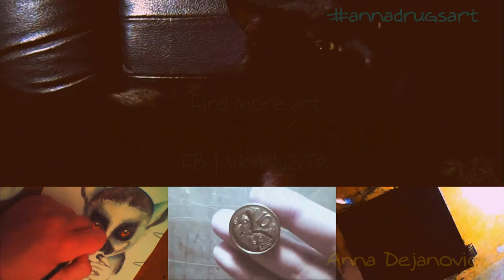15 facts about Ukraine | Hortica (Speed Art)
People, if you are watching this video, please follow the rule of respect each nation, specially in these days. The history is personally felt. Be respective!!!
Ukraine is a unique, brave and strong country
Hortica is one on the most marvellous Island in Dnepr, with original flora and fauna. This place has a special atmosphere, where future and past hue with each other.
 It's really worth to be at this paradise. I have no words to express the beauty and air of this oasis. Watch my impression art.